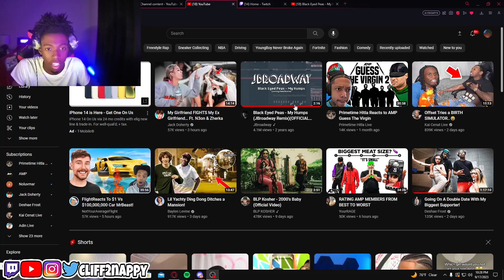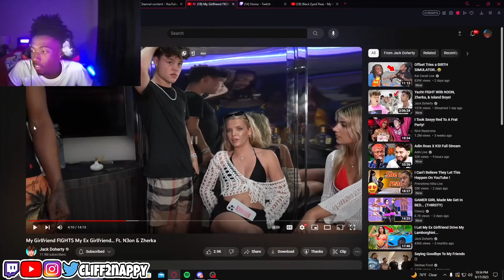Cliff Reacts To Jack Doherty Girlfriend FlGHTING His Ex Girlfriend…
I am back with a new video, Cliff2nappy Reacts To Jack Doherty GF Talkin Sh** TO his Ex GF  I hope you will enjoy it.
In this video, Cliff2nappy Reacts to jack doherty